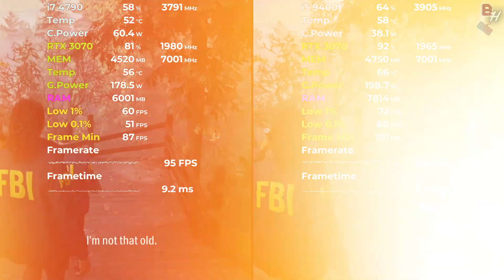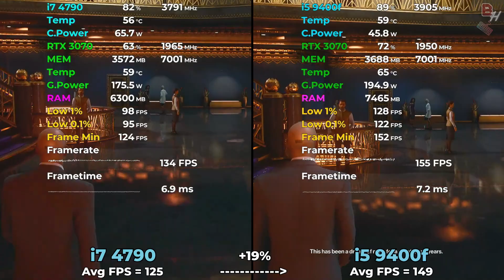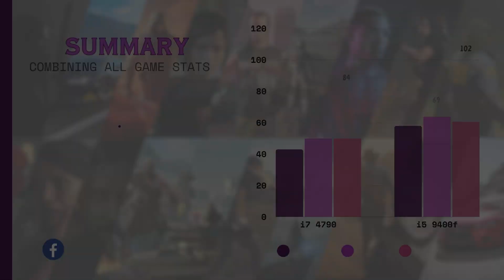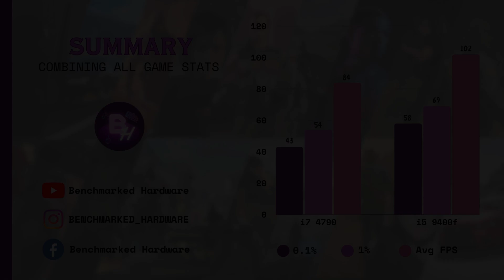i7 4790 vs i5 9400f Tested in 14 Games (2024) | 1080p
Timestamps
00:00 i7 4790 vs i5 9400f GTA 5
00:47 i7 4790 vs i5 9400f Alan Wake 2
01:37 i7 4790 vs i5 9400f Cyberpunk 2077
02:32 i7 4790 vs i5 9400f A Plague Tale Requiem
03:37 i7 4790 vs i5 9400f Red Dead Redemption 2
04:28 i7 4790 vs i5 9400f Hitman 3
05:24 i7 4790 vs i5 9400f Forza Horizon 5
06:18 i7 4790 vs i5 9400f Starfield
07:09 i7 4790 vs i5 9400f Hogwarts Legacy
08:03 i7 4790 vs i5 9400f Spiderman Miles Morales
08:54 i7 4790 vs i5 9400f Days Gone
09:57 Summary